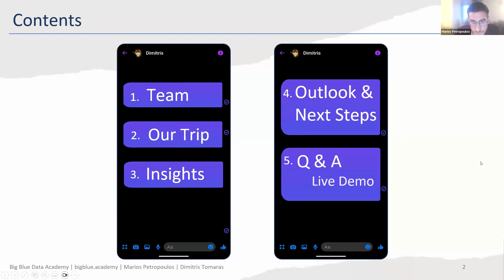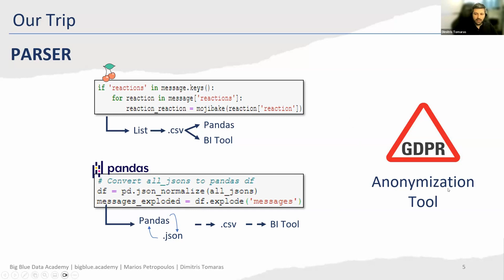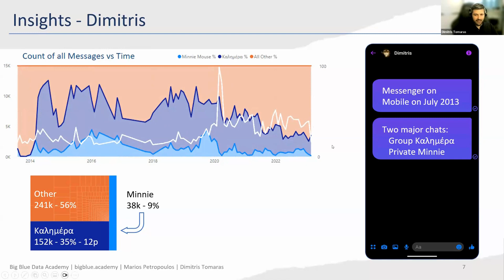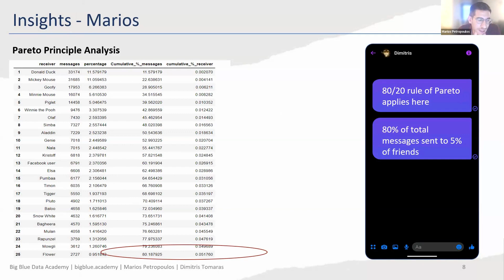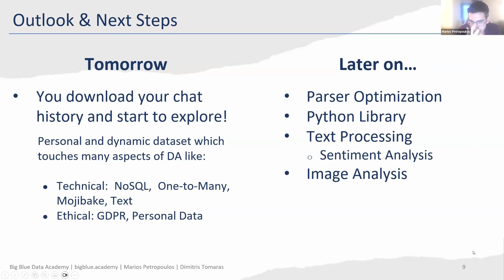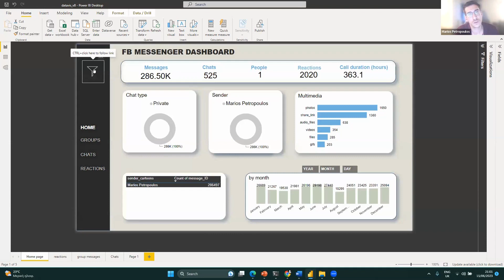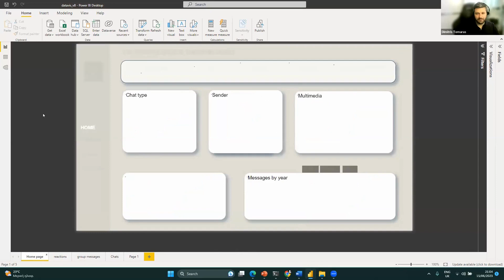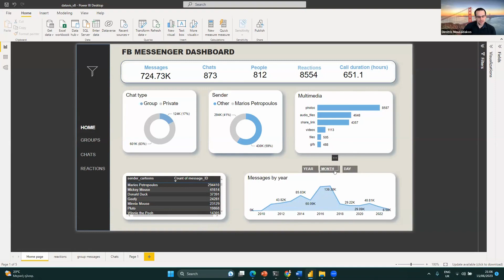FB Messenger Data Analysis | Big Blue Data Academy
🗓️ March 2023 - Data Analytics Bootcamp
🎯Aim: FB Messenger Data Analysis

00:00 Intro
01:35 Our Trip
03:33 Insights
08:03 Outlook & Next Steps
10:10 Live Demo & Q&A